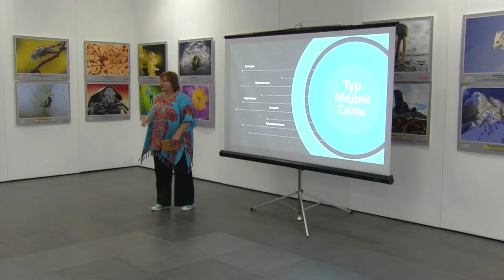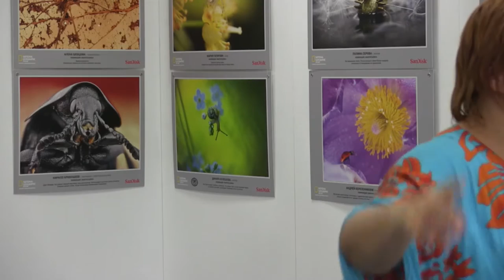Южно-Сахалинск. День 1. Мультимедийный бариста